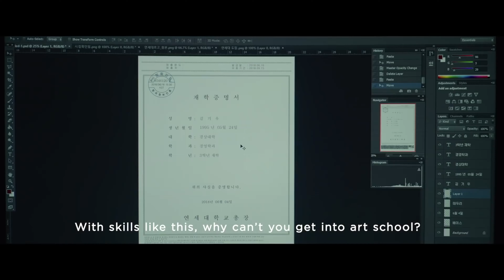Parasite - Movie Review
John reviews Parasite. The film was Directed by Bong Joon-ho and stars Song Kang-ho, Lee Sun-kyun, Cho Yeo-jeong, Choi Woo-shik, and Park So-dam